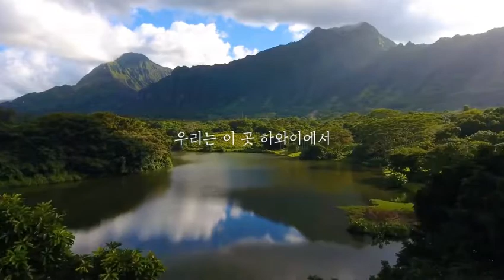2020 뉴스킨 25주년 석세스트립 장소는?